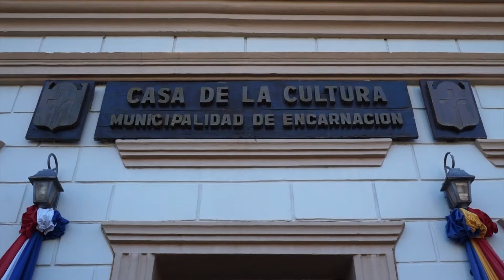CONTINÚA EL CENSO DE BENEFICIACIARIOS DE SUBSIDIOS DE TERCERA EDAD